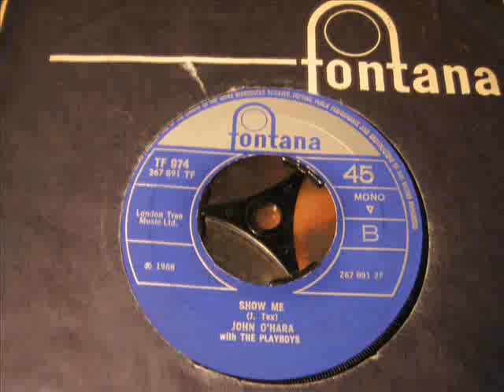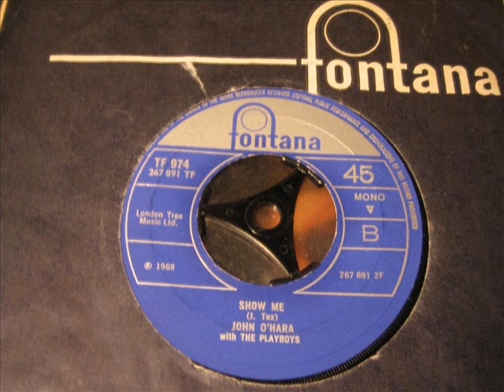John O'Hara with the Playboys Show me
From Scotland and very popular in Germany, apparently they played the party for the World cup winners in 1966 !  DJ My Friend Jack.